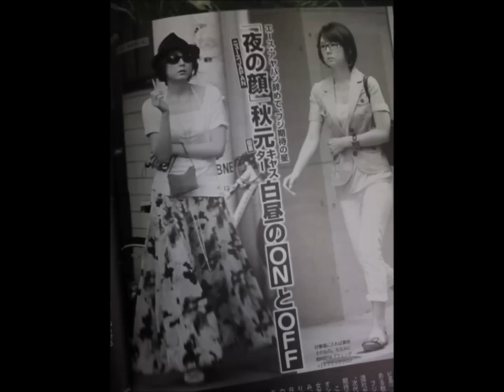【衝撃！！】意外に多かった！タバコを吸ってる女性芸能人 part１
【衝撃！！】意外に多かった！タバコを吸ってる女性芸能人
　part１

動画は毎日20時に更新していきます♪

画像引用
小泉今日子

芸能人♪嵐が乗っている愛車が実はスゴイ！！大野智、櫻井翔、相葉雅紀、松本潤、二宮和也）

ジャニーズ♪キムタクの愛車がヤバイ！！スマップの愛車をまとめてみました♪（木村拓哉、中居正広、稲垣吾郎、草彅剛、香取慎吾）

芸能人♪カトゥーン（KAT-TUN）愛車をまとめてみました！中丸君はなんで？？（亀梨和也、田口淳之介、上田竜也、中丸雄一、）田中聖、赤西仁

お笑い芸能人　愛車part１　お笑い芸能人の乗っている愛車がスゴかった！！世界の北野は何台車持っているんだ！？

【閲覧注意】こんなに多かった！？在日韓国・朝鮮人と噂されるスポーツ選手

【バレたらヤバイ】芸能人がひた隠す暗い過去と裏事情　part２　中川家と篠原良子の過去が壮絶…